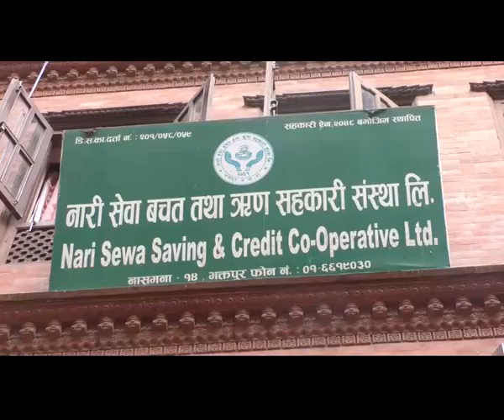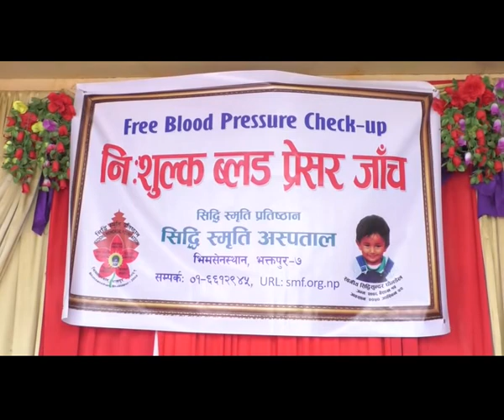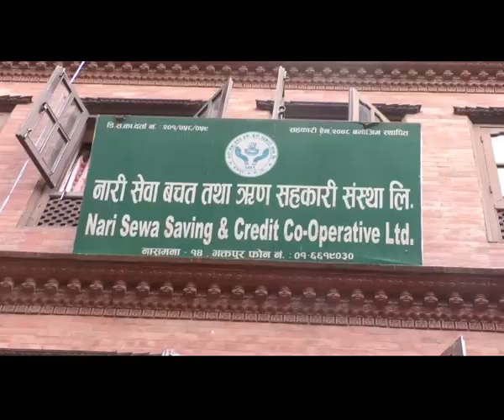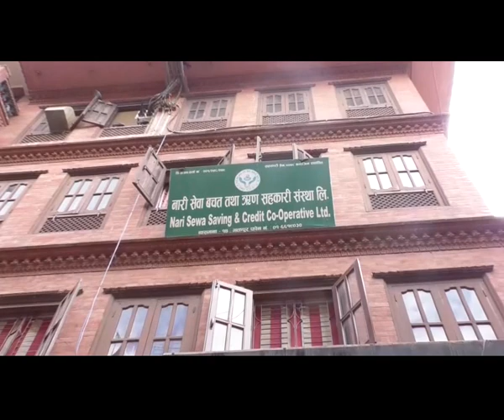नारी सेवा बचत तथा ऋण सहकारी सस्था लिमिटेड Nari Sewa Saving And Credit co-operative Ltd Bhaktpur